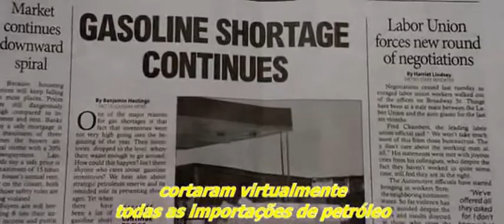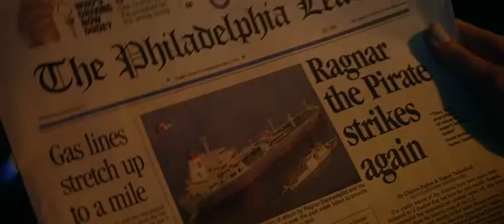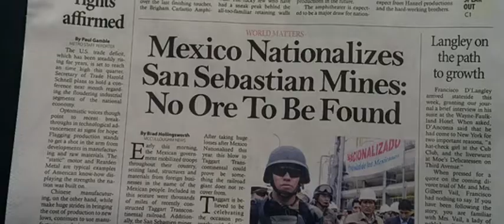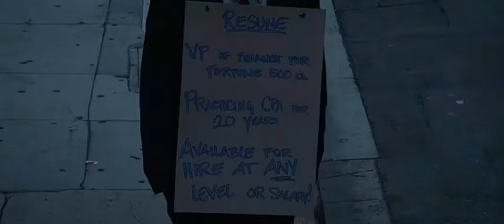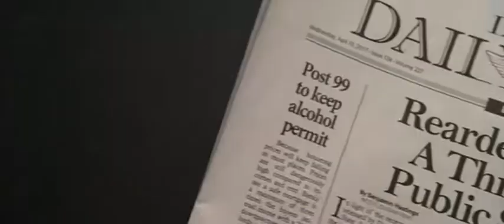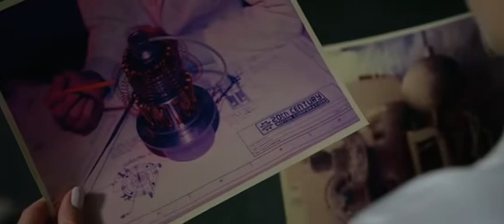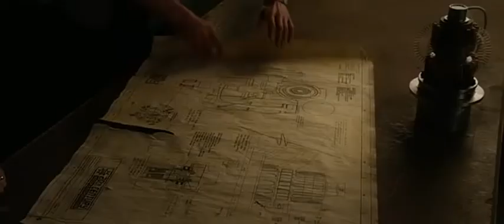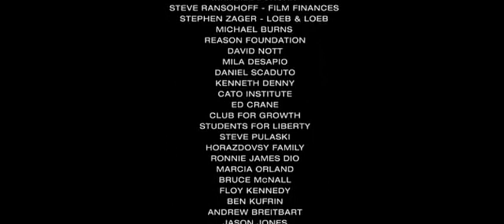[Atlas Shrugged] A Revolta de Atlas (O filme)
"Atlas Shrugged: Parte I é uma adaptação para o cinema americano de 2011 da primeira parte do livro homônimo Atlas Shrugged de Ayn Rand. Depois de várias propostas e adiamentos por quase 40 anos, o investidor John Aglialoro iniciou a produção em junho de 2010. O filme foi dirigido por Paul Johansson e apresenta Taylor Schilling como Dagny Taggart e Grant Bowler como Hank Rearden."

País: Estados Unidos 2011 • colorido • Tempo: 102 min

Elenco:

Taylor Schilling ... Dagny Taggart
Grant Bowler ... Henry "Hank" Rearden
Matthew Marsden ... James Taggart
Graham Beckel ... Ellis Wyatt
Edi Gathegi ... Edwin "Eddie" Willers
Jsu Garcia ... Francisco
Michael Lerner ... Wesley Mouch

"Atlas Shrugged: Part I est un film américain de Paul Johansson sorti le 15 avril 2011 aux États-Unis. C'est la première partie de l'adaptation du roman éponyme d'Ayn Rand publié en 1957."

(Não tenho os direitos autorais e muito menos os outros 2 filmes).